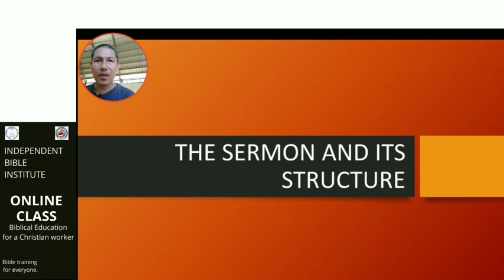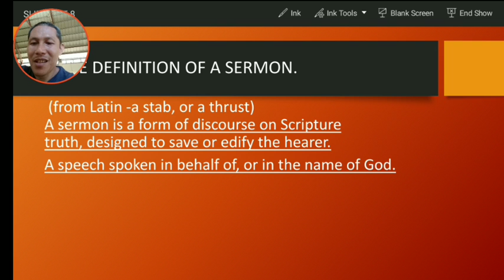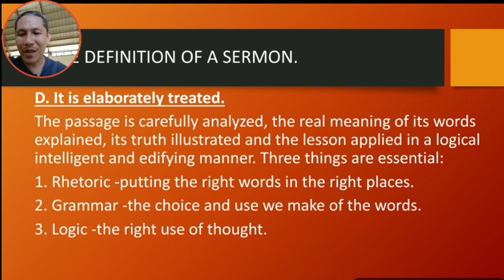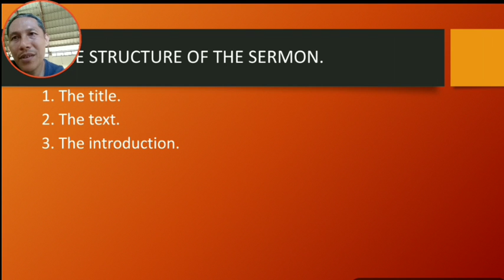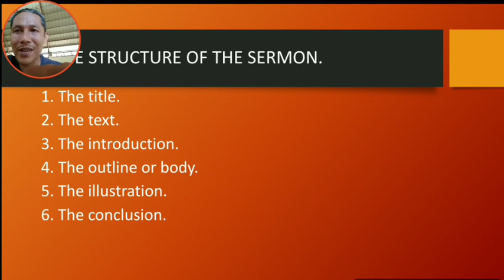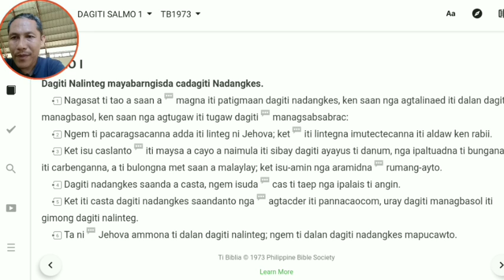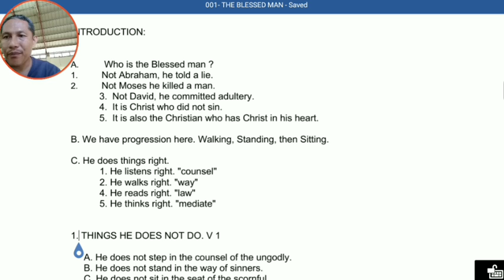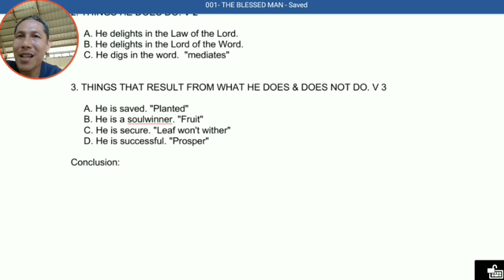IBI Online, Homilitics Lesson4